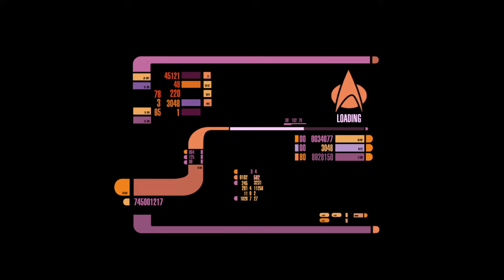Sneaky SOLO BORG Resistance Mission - Enterprise 1701 D - PS4 - Red Squadron - Star Trek Bridge Crew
17:12 Very, Very Sneaky! BORG vs. 4 Romulans, USS Raleigh NCC-478 & USS Enterprise NCC 1701 D!  Galactic HICOM_Wolverine from Starfleet Academy - Red Squadron Destroyed The BORG CUBE SOLO!

USS Enterprise NCC 1701 D - Galaxy Class Federation Starship Positions: Captain, Tactical, Helmsman & Operations / Engineering.

0:00 - Captain's log, supplemental. We are on the run from the BORG. They repair damage at an unprecedented rate and grow stronger as they adapt to our weaponry. The good news is that Starfleet designed a set of Prototypes to counteract the BORG'S superior technology. All we have to do is recover them.

0:17 - Red Alert
0:29 - All Technicians to Their Stations!
0:44 - BORG CUBE!
1:07 - Attacked & Deactivated BORG CUBE! Forced Into Shutdown / Repair Regeneration!
1:16 - Warped Out!
1:32 - All Technicians to Their Stations! Engage!
1:52 - Impulse! Red Alert!

2:27- 1st Starfleet Prototype (Subspace Communication Array)
2:38 - All Technicians to Their Stations! Ship Decloaking! Provided Tactical Assistance to Advanced Research Vessel.
2:54 - Attacked Romulan D'deridex 1 Class Warbird! FIRE ALL TORPEDOES!
3:30 - Scanned Romulan D'deridex for Cargo!
3:44 - Transported the Prototype Weapon! RED ALERT!
4:03 - "A Bold Move But No Matter!" Romulan D'deridex 1 Class Warbird!
4:18 - Warped Out!
5:09 - Impulse! Red Alert!

5:45 - 2nd Starfleet Prototype (Computer Core Hardening Algorithm)
6:12 - Scanned Transportation Freighters in the Convoy and Saved from Subspace Containment Field Rupture & BORG CUBE Attack!
8:37 - Prototype Found On Freighter 5!
8:55 - BORG CUBE!
9:02 - FIRE ALL TORPEODOES! Attacked & Deactivated BORG CUBE! Forced Into Shutdown / Repair Regeneration! 60 Seconds Until The Containment Field Collapses! Counter Measure!
9:12 - Full Scan On Freighter 5 To Lower Shields!
9:33 - Transported the Prototype Weapon! 30 Seconds Until the Containment Fields Fails! RED ALERT!
10:09 - Warped Out!
10:50 - Impulse! Red Alert!

12:00 - 3rd Starfleet Prototype (Adaptive Phaser Chips)
12:15 - Scanned USS Raleigh for Cargo.
12:55 - USS Raleigh Engaged Hostile Forces. Destroyed Romulan Scout 2
13:22 - Approach USS Raleigh & Stay With 'em!
13:47 - USS Raleigh on Main VIEWSCREEN. 4 Romulans Attacking!
14:05 - NEW CONTACT BORG CUBE!
14:43 - Run From The BORG CUBE On Main VIEWSCREEN! We Have Lost Our Shields!
15:24 - USS Raleigh Is On The Run With The Prototype Weapon. On Intercept Corse!
15:39 - 4 Romulans, USS Raleigh NCC-478 & USS Enterprise NCC 1701 D vs BORG CUBE!
15:47 - Counter Measure!
16:00 - HIDDING UNDER ASTEROID! Deactivated BORG CUBE! Forced Into Shutdown / Repair Regeneration!
17:12 - Very, Very Sneaky! Hiding Under The BORG CUBE!
18:55 - SHIELDS ARE BACK ONLINE! USS Enterprise NCC 1701 D Hull 43%
21:02 - Transported the Prototype Weapon Underneath BORG CUBE!
21:46 - All Technicians to Their Stations!
21:54 - BORG CUBE Hull 51% USS Raleigh Hull 25%
22:40 - USS Raleigh 10%
22:48 - USS Raleigh Destroyed By BORG CUBE! Counter Measure!
23:23 - BORG CUBE vs. 3 Romulans & USS Enterprise NCC 1701 D! Get 'em Boys! Get 'em! Fire All TORPEDOES! BORG CUBE 11% Hull
23:33 - BORG CUBE Destruction! 💪🤨🖖 Resistance is Futile!

LLAP Star Trek: Bridge Crew - Red Squadron ! 🖖😁 ⬛️💥
Space: the final frontier. 🚀 To boldly go where no one has gone before! 🖖😀 Star Trek: The Next Generation